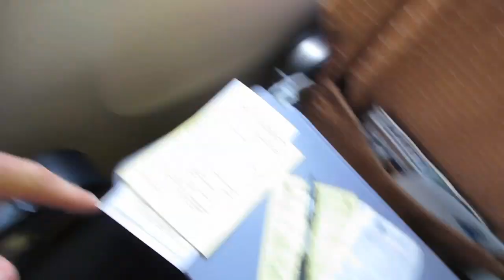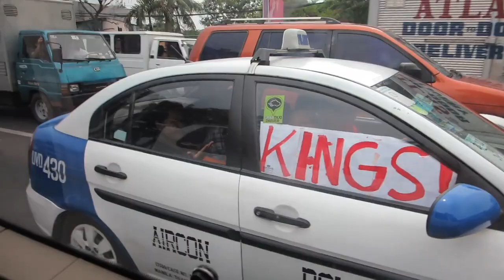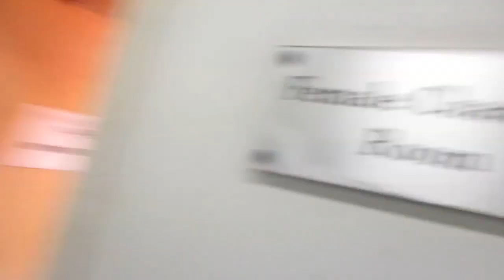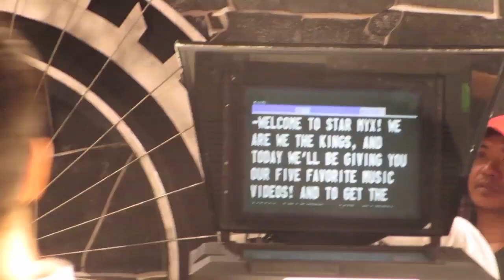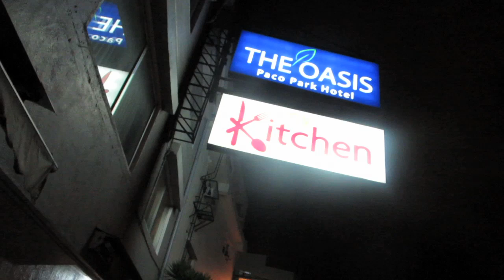LOOK!! I'M ON TV! (6.6.14 - Day 1863)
help support the vlogs and keep them going! - you get free stuff too!